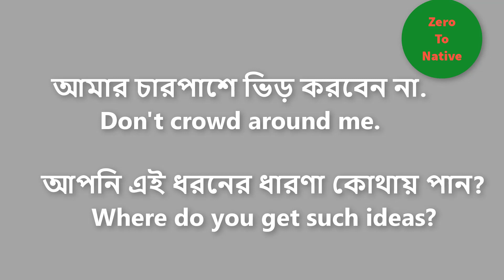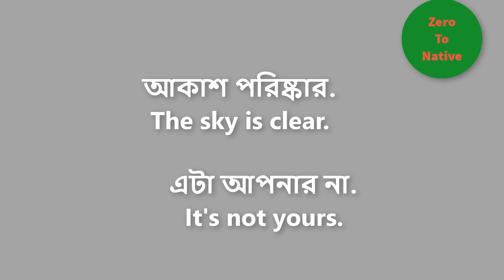151/ খুব সহজে ইংরেজি শেখার ভিডিও /স্পোকেন ইংলিশ শেখার সহজ উপায় / Zero To Native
খুব সহজে ইংরেজি শেখার ভিডিও /স্পোকেন ইংলিশ শেখার সহজ উপায় / Zero To Native